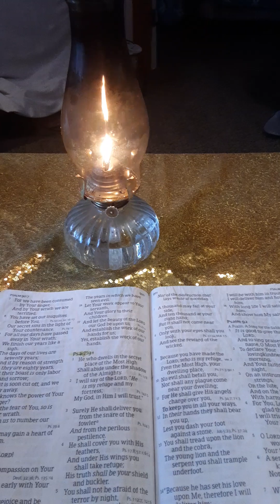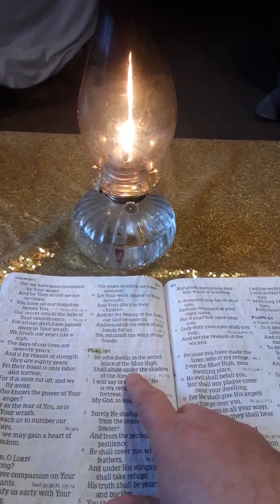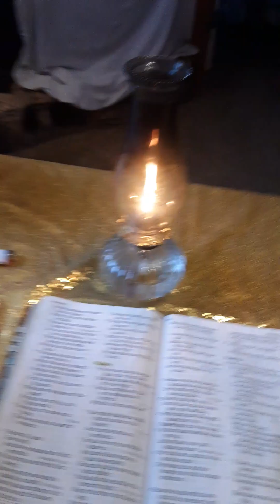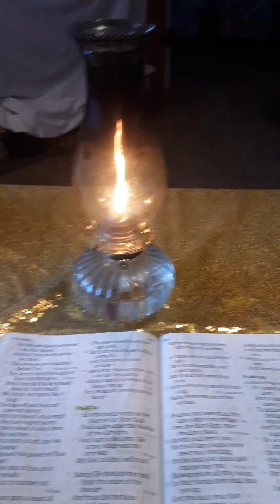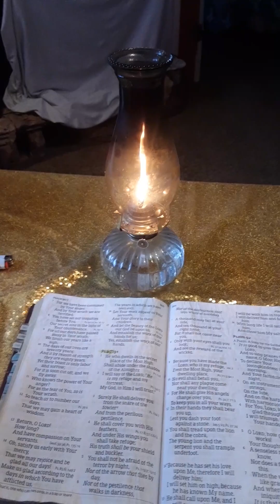Psalm91,Psalm23All glory,praise high honorto our beautiful Heavenly Father Almighty The Most High!!!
i had to do this video 3 times i left things out its the enemy they making it tough on me to get my work done for our beautiful Heavenly Father Almighty The Most High Father ,The Creator of it All!!! The I am I am !!! ,evil does what evil does i didnt get good sleep the enemy of course the sickos demonic fallen angels throw everything but the kitchen sink at us i see lol .using all there technology( demonology) on us!!!this is tough to go through but i do the best i can with it i hate evil much !!! and i do it for our beautiful Heavenly Father Almighty The Most High, Father The Creator of it All!!! they is the I am I am !!! i say real truth on my community page on this channel only way i can get the real truth now i see they got there witch craft colbalt blue color blog on that now !!! up to no good using that color i see like the purple they used for witch craft i notice everything with Father The Most High, The Holy Spirit!!! that abides in me our body is the Temple!!! the light of Father Almighty The Most High is in our pineal gland!!! let your Light !!! shine bright in these end times back in days of Noah!!! fireeeeeeeeeeeeeeee this time!!! it will be! for the evil and the wicked!!! the no good sickos devil minions put evil sounds in this video wasnt on when i did it!!! there hooking everything up to there demon ai now in this fake holographic fake reality realm we is in humabs i see is being deceived by evil and doing the sicko devils will and they cant even see it but i shord can easy and your know the enemy by there fruits and what they do sinning !!! humans think its okays to do pot yikes for example or smoke a cig .i had to quit cigs years ago i had spirirual help i couldnt quit the cigs on my own been many years now no cig!!! amazing and i got bad nerves but not as bad as they used to be with the Holy Spiirit !!! with me now!! i take alot of abuse, attacks by the enemy too i see much!!! other day they us there voice to skull technology( demonology) on me again i heard my name chris again the other day i am pretty shore it wasnt to loud!!! they do all kinds of evil to me the enemy does. i see now they tried to destroy me all my life . they had my mother rape me that was bad when i was a child !!! yeppers !!alot of bad to me even had me locked up in a state hospital clarks summit pa state hospital years ago thst was real bad i yelled at the dr i said i dont need to be here i am okays lol then they locked me up in a small room and gave me needle knocked me out yikes !!! yep the enemy tried to destroy me all my life !!! i used to even drink beer i couldnt stop ,i even stop that now amazing!!! All thanks to our beautiful Heaven,y Father Almighty The Most High ,Father the creator of it all !!! with the holy Spirit they gave me as a Gift!!! i forgive my enemys easy humans !!!but not the devil minions that is a whole diffrent ballgame ! they is not humans all stand up to them when i got to !!!